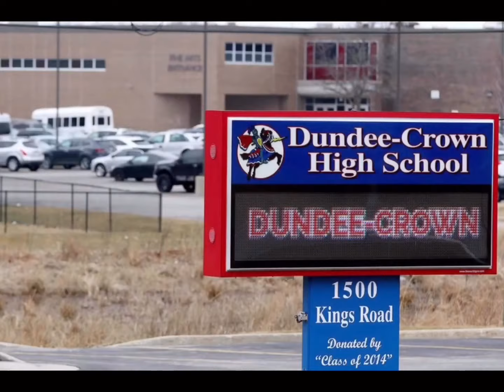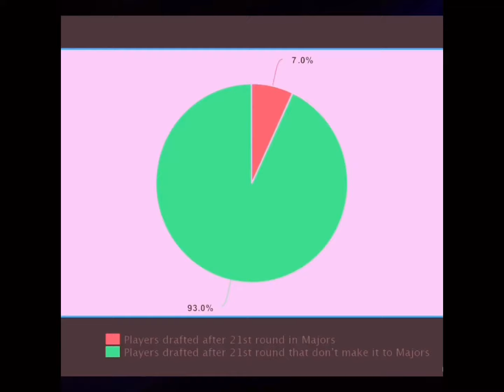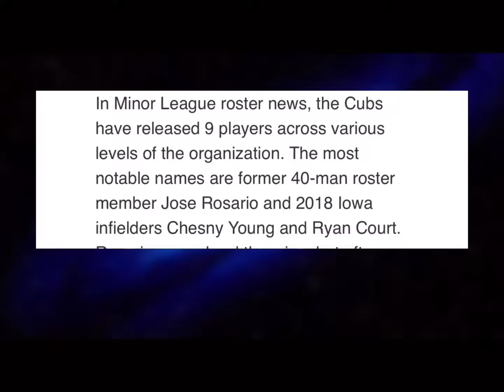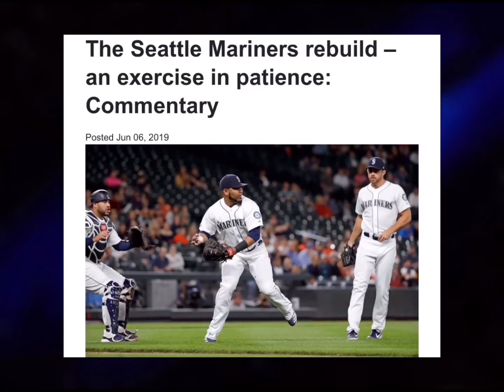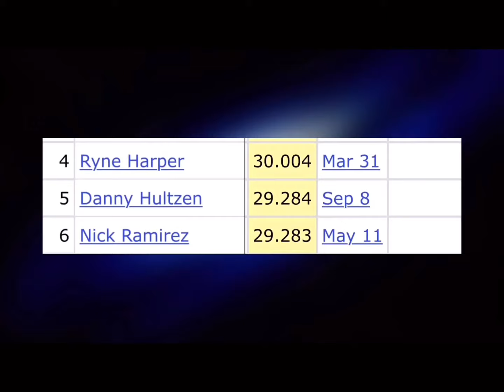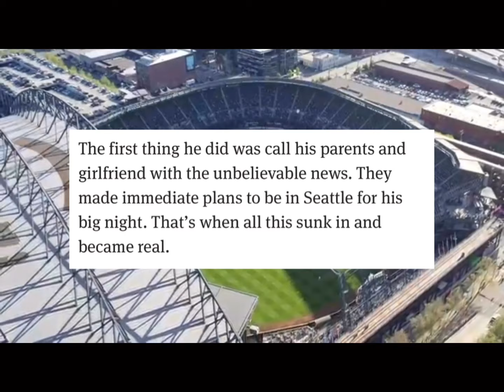Ryan Court: The Story of a 31 Year Old Rookie (2020)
This took me a long time to make.